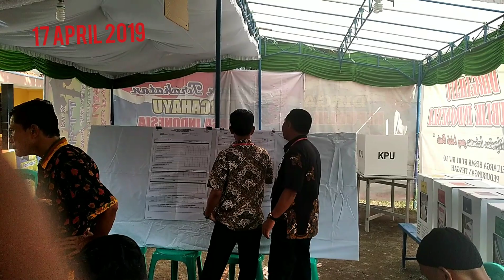jokowi menang telak di TPS 33 pedurungan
selisih angka jokowi - prabowo di angka 186 - 58 di TPS 33 pedurungan